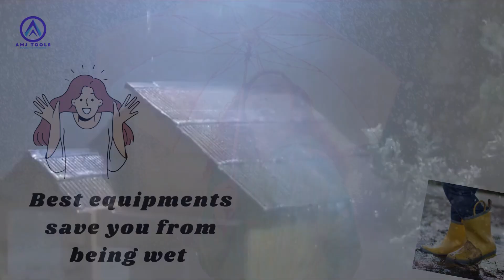5 Best rain equipment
In this video, you will find 5 top equipment which are helpful for you in enjoying rainy day without being wet.
Here are name of these products so you can buy this from amazon.

1. rain trap (VEVOR Tarp Waterproof 10x12 ft, 5 Mil Plastic Poly Tarp Cover,

 2. mirror film rain proof

3. rain boots (Western Chief Boys Waterproof Printed Rain Boot with Easy Pull On Handles)

4. Waterproof case (Pelican 2 Pack Marine - IP68 Waterproof Phone Pouch (Regular Size)-Floating Waterproof Phone Case For iPhone 15 Pro Max/ 14 Pro Max/ 13 Pro Max/ 12/ S23 - Detachable Lanyard - Black / Hi-Vis Yellow

5. Rain coat (available in multiple colors)